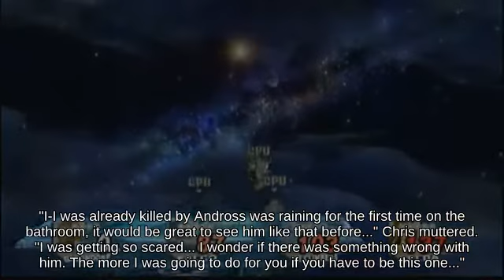Short Hop Mii Brawler with Duck Hunt picking up Timer... || Super Smash Brothers Brawl